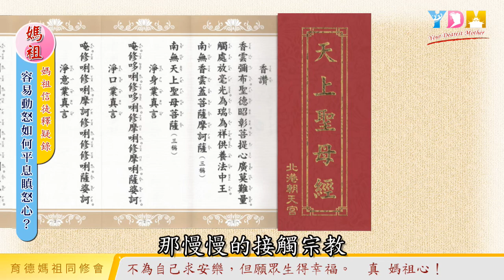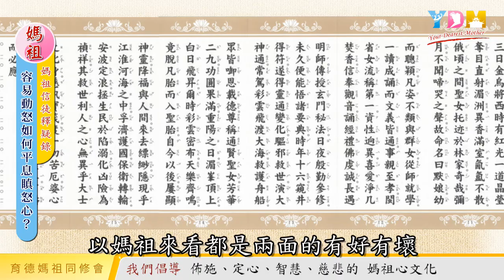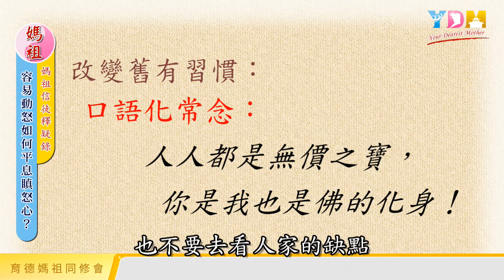慎怒會有損功德？容易生氣怎麼辦？如何平息瞋怒心？【媽祖信徒釋疑錄】